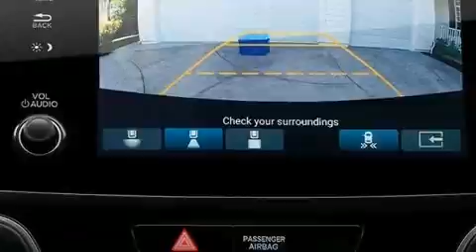2019 Honda Pilot EX-L FWD in Fairfield, OH 45014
Performance Honda
5760 Dixie Highway

The 2019 Honda Pilot. Under the hood you'll find a 6 cylinder engine with more than 270 horsepower, and for added security, dynamic Stability Control supplements the drivetrain. This model accommodates 8 passengers comfortably, and provides features such as: an automatic dimming rear-view mirror, power moon roof, turn signal indicator mirrors, a power rear cargo door, skid plates, lane departure warning, and power front seats. Features such as automatic climate control and leather upholstery prove that economical transportation does not need to be sparsely equipped. Audio features include an AM/FM radio, steering wheel mounted audio controls, and 7 speakers, providing excellent sound throughout the cabin. Honda also prioritized safety and security with features such as: head curtain airbags, front side impact airbags, traction control, brake assist, a panic alarm, and 4 wheel disc brakes with ABS. Adaptive cruise control maintains a pre set distance behind the car ahead of you, simplifying highway driving and enhancing safety. Our team is professional, and we offer a no-pressure environment. We'd be happy to answer any questions that you may have. Stop by our dealership or give us a call for more information.